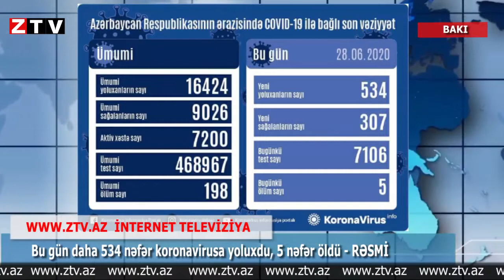SON DƏQİQƏ! Azərbaycanda yüzlərlə adam koronavirusa yoluxdu: Ölənlər var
Azərbaycanda 534  yeni koronavirus infeksiyasına yoluxma faktı qeydə alınıb, 304  nəfər müalicə olunaraq sağalıb və evə buraxılıb.
Bu barədə Nazirlər Kabineti yanında Operativ Qərargahdan məlumat verilib.
COVID-19 üçün götürülən analiz nümunələri müsbət çıxmış 5  nəfər vəfat edib.
Hazırkı dövrədək ölkəmizdə 16 424 nəfərin koronavirus infeksiyasına yoluxması faktı müəyyən edilib, onlardan 9026 nəfər müalicə olunaraq sağalıb, 198 nəfər vəfat edib, 7200 nəfərin xüsusi rejimli xəstəxanalarda müalicəsi davam etdirilir.
Bu gün 7106 koronavirus testi aparılıb.

© ZTV.AZ istehsal etdiyi bütün video və audio məhsulları azad yayım hüquqi altında yayır (free copyright and reuse allowed) və hər bir digər yayımçı videomuzun məzmunu dəyişdirmədən, loqonu silmədən,istinad etməklə təkrar yaya bilər.

İstək, şikayət və təklifləriniz üçün mail yazmanız kifayətdir. Şikayətiniz nəzərə alınacaqdır.

Для ваших запросов, жалоб и предложений просто отправьте сообщение. Обязательно будет
сделано.

For your requests, complaints and suggestions enough to send a mail. Required will be done.